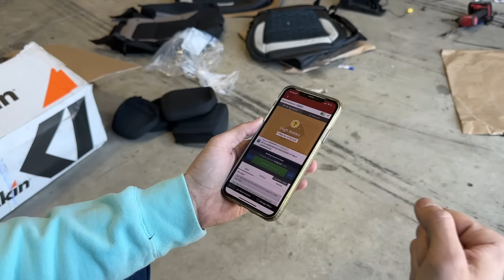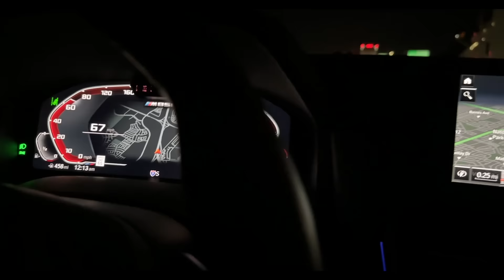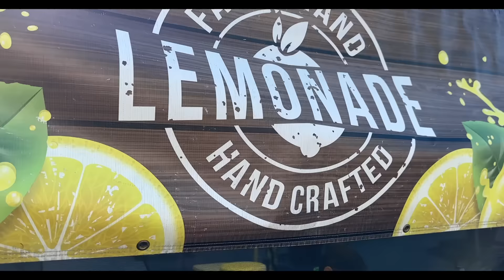Rebuilding A Wrecked Lamborghini Aventador SV Part 1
This might be the best deal we have ever gotten!!! We just purchased a wrecked 2016 Lamborghini Aventador SV and its a lot worse than we thought. However, we got such an amazing deal that we are not worried about the extra damages. This will be one of our most amazing builds once its finished and we cant wait to share the entire journey with you guys!

 Rossville,GA 30741

-Shops that want to stock Dang Sauce or Dang BBQ Sauce for Faire wholesale